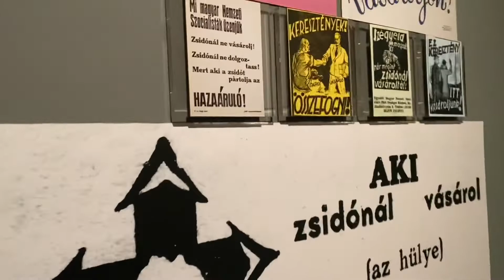COME WITH US TO BUDAPEST VLOG | ALICIA ASHLEY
Hey guys!

I hope you all enjoyed our Budapest VLOG we did so much in those 3 nights & had so much fun!

PLACES WE WENT & THINGS WE DID:

-St Stephens Basilica (we paid for the full tickets to go into the church, around the different areas and the lookout)

-The Hungarian Parliament Building

-The River Danube

-Ferris Wheel

-Evening river cruise

-Szechenyi thermal baths

-The Fisherman’s Bastion

-Buda Castle

-Budapest love lock

-Holocaust memorial centre museum

-Matthias Church

Would really recommend seeing it all! Budapest is so easy to get around a lot of these places were in walking distance of each other too!